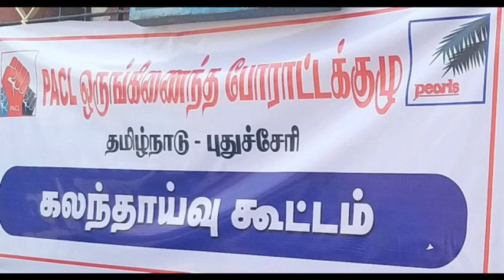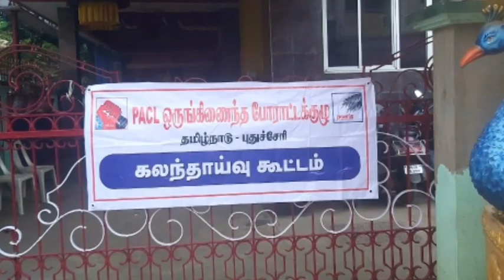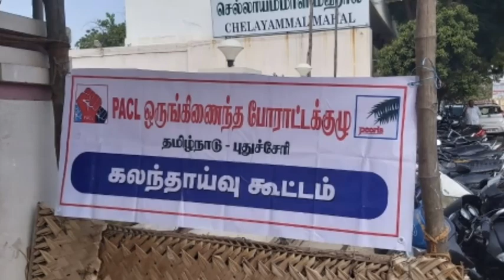PACL தெற்கு மண்டல கூட்டம் 25/1//20|PACL TODAY NEWS TAMIL | Arumugasamygo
PACL INDIA LTD | PACL REFUND NEWS | PACL TODAY NEWS TAMIL | PACL TAMIL NADU NEWS | PACL COMPLAINT FOR SEBI | LODHA COMMITTEE FINAL REPORTED | PACL MANY NO RETURN RESCAN Should PACL come to you directly with new information
* * * * * * *CONTACT DETAIL * * * * * *

PACL TAMILNADU TEAM GROUP OFFICIAL LINE

Our main vision is to PACL Investors unknown information which they should know in their daily life.
PACL A to Z full information | Pacl today status for Tamil | pacl refund information on tamilnadu | When does the pacl refund start to over 5,000
PACL case status | PACL Supreme Court news | pacl refund, PACL LATEST NEWS 2020
sebi last update news.
PACL good news on Supreme Court | Pacl today | Tamil news on counter proposals for Supreme Court| PACL latest news for tamilnadu|
Announcement In 2020
How To Applying Sebi Pacl Website Online Form In 2020 Tamil
Pacl Online Refund Registration News In 2020
SEBI PACL WEBSITE REFUNDS